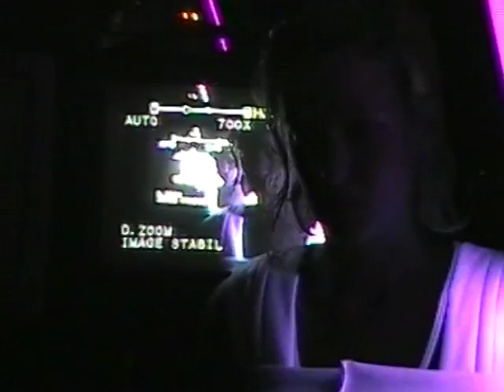Lisbonne - Triste Twist (ft. Rachel Rachel)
2014

Starring Dora Diamant
Filmed by Clara Pacotte & Philippe Roger
Edited by Clara Pacotte